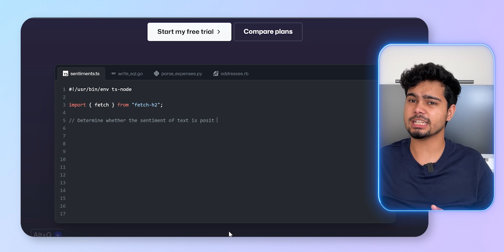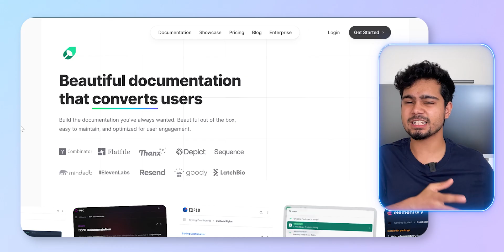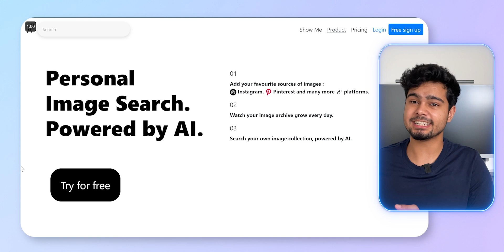5 AI Tools that will help you become a better Software Engineer 🚀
🤖 Unlock the Future with AI Tools! 🚀 Don't get left behind in this rapidly evolving world – join me in this eye-opening YouTube video where we dive into the compelling reasons why learning AI tools is an absolute necessity. Undoubtedly, the era of AI is here to stay, and failing to adapt means missing out on endless opportunities.

Starting your journey into AI doesn't mean being replaced; instead, it empowers you to become an indispensable force alongside AI technology. Discover why AI is more than just a need; it's a game-changer that can skyrocket productivity to new heights. Tune in now to gain insights on how AI tools can reshape your world and set you on the path to success! 🌐📈🤝

✨tags ✨
Where to learn dp
What is stacks
Introduction to stacks
stacks
stacks Arrays
Stacks Linkedlist
Sanchit jain
Gaurav sen
Gate smashers
Placement guide
Placement guide
Projects development
AR/VR
Blockchain Machine learning
Deep Learning
Software developer engineer ,
Side projects ,
Associate engineer
Bits Bitsgoa
Namaste Javascript
Namaste Javascript Akshay Saini
Apna college
blockchain
what is blockchain
blockchain technology
blockchain technology explained
blockchain explained